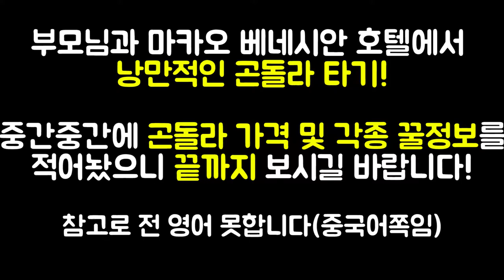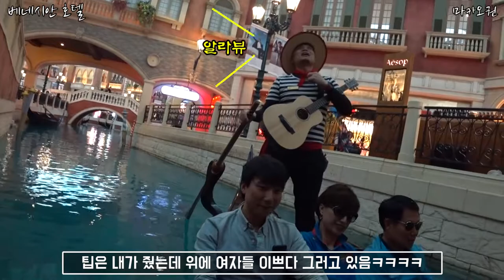마카오 최고의 호텔 베네시안 호텔 (곤돌러가 부모님을 위한 세레나데를!!) Macao Venetian Hotel Gondola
분위기 짱! 서비스 짱! 인생샷 짱! 곤돌라 각종 정보가 있으니 끝까지 보시길 바랍니다.
그리고 더욱 상세한 정보를 얻고 싶다면 밑에 링크로 들어가시면 됩니다~~